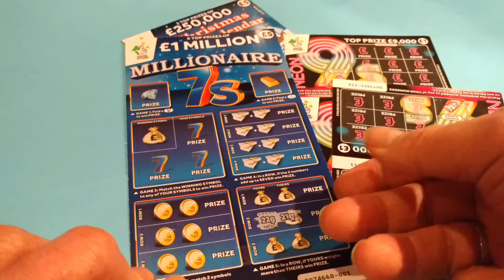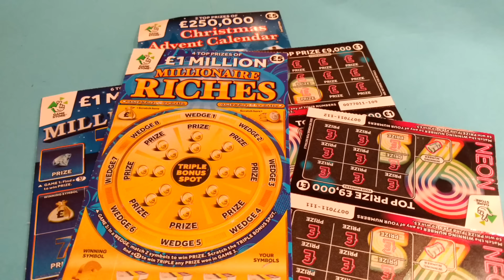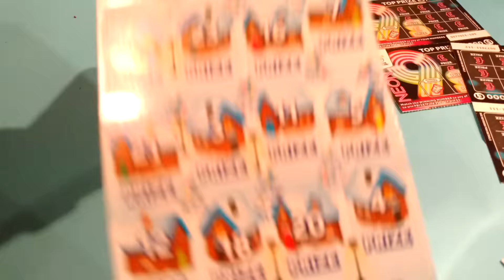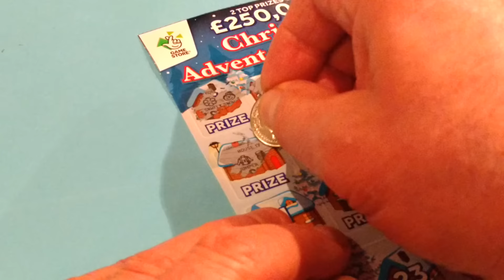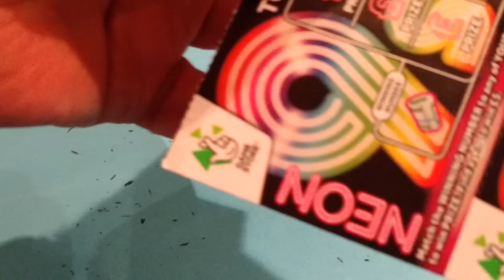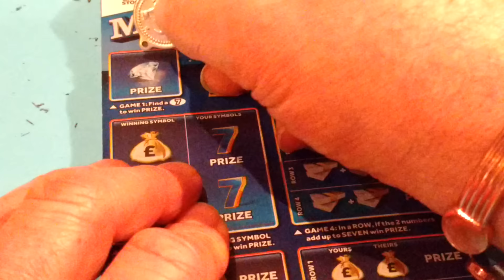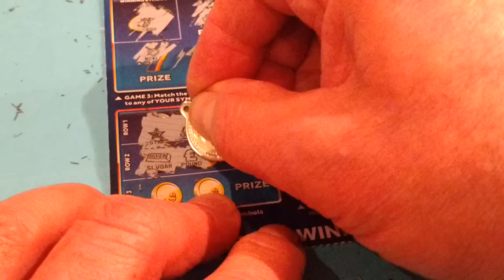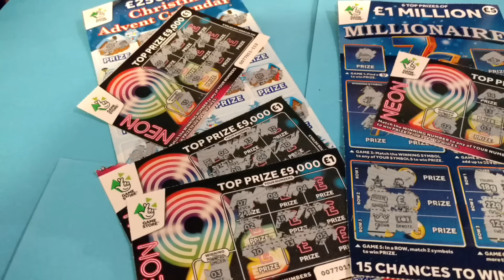Scratchcard Xmas Advent Calendar..Millionaire 7's...NEON 9's........and Piggy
Your...'Likes'...are needed .to help piggy to scratch more cards...Here we GooooOOOO!